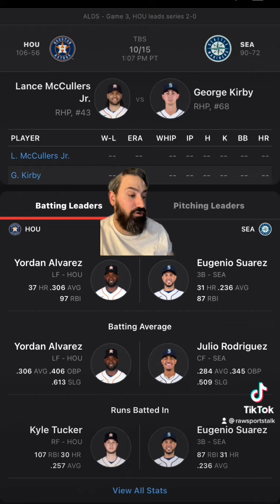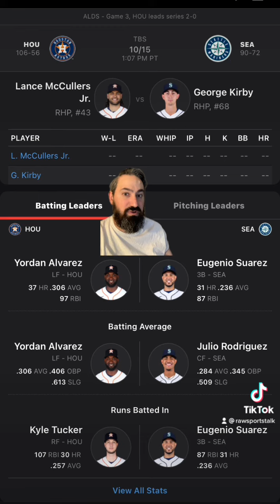Seattle Mariners VS Houston Astros ALDS 10/15/22 MLB Sports betting Info & My Picks/Prediction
ALDS Game 3 Seattle Mariners versus Houston Astros ￼ 10/15/22 MLB Sports betting Info & My Picks/Prediction

Seattle Mariners VS Houston Astros prediction. Mariners VS Astros prediction. Seattle Mariners VS Houston Astros free pick. Mariners VS Astros free pick.